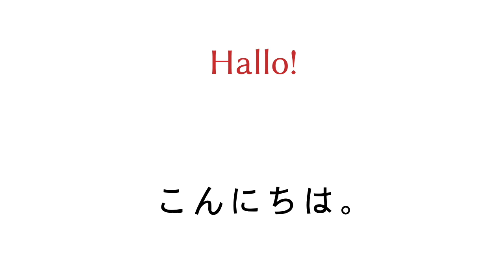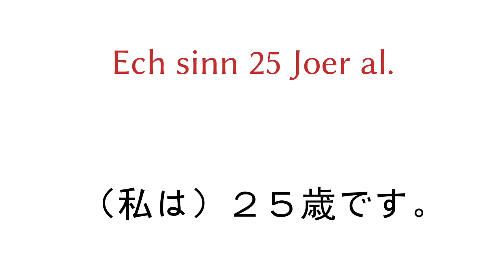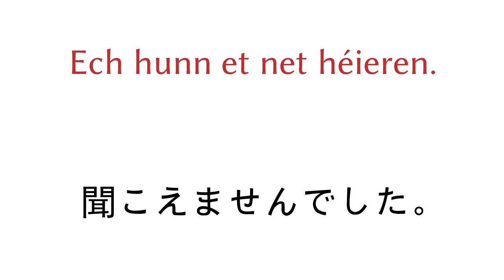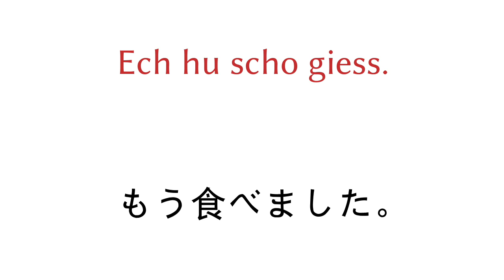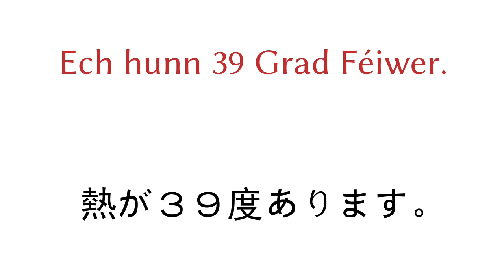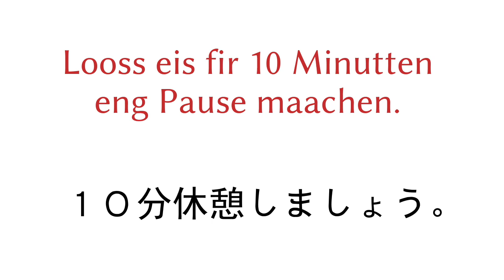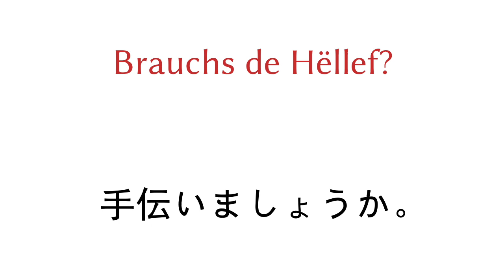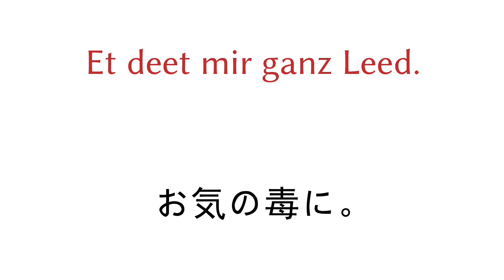200フレーズ - ルクセンブルク語 - 日本語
200フレーズ - ルクセンブルク語 - 日本語